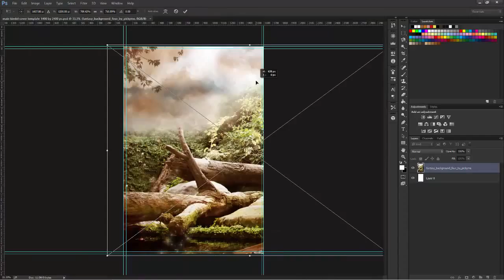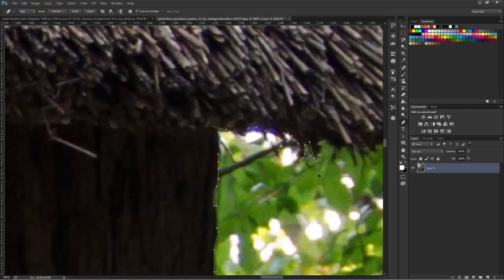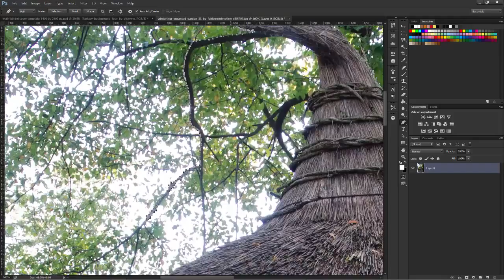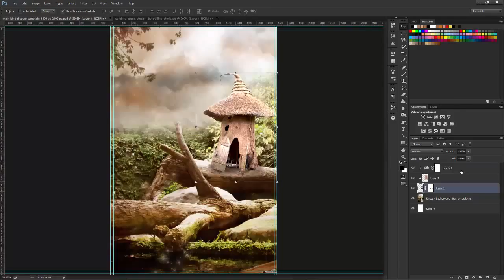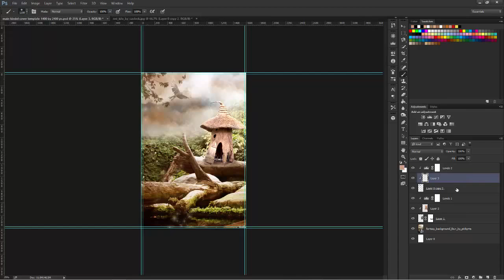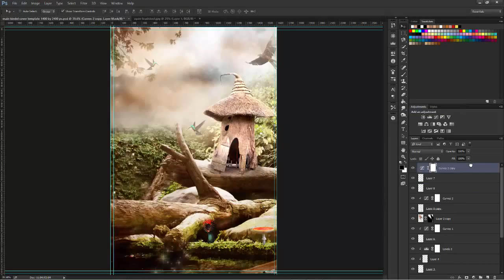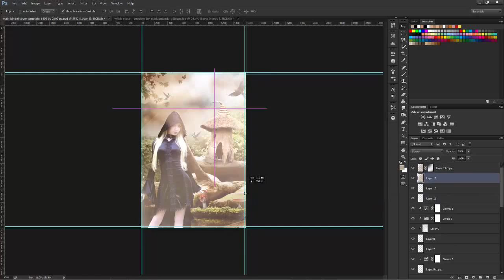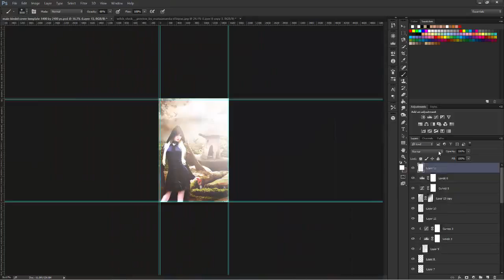Fairyland Fantasy - Photoshop Speed Art